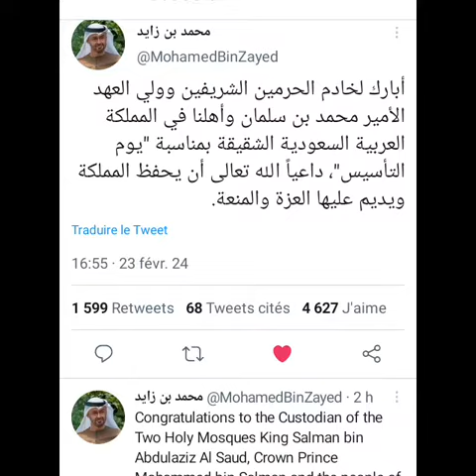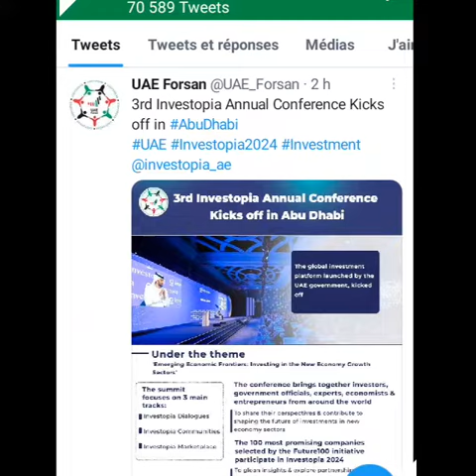✨ RRPR ©🌍 DUTIES ✨ MOVIE 10 ✨ ENDING FEBRUARY 2024 ✨